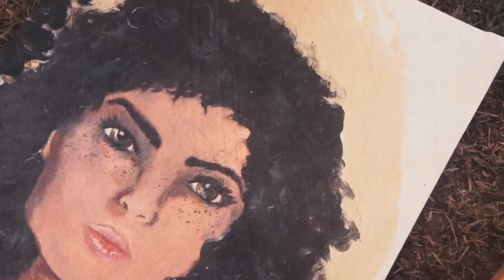Para Deep - Cold Shower, Mario Joy - Follow your dreams (Ben Bright remix)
Deephouse Playlist Mix made with Love by JHaps Records 8D Youtube Music Channel:
00:00:00  |  01. Para Deep - Cold Shower
00:04:02  |  02. Mario Joy - Follow your dreams (Ben Bright remix)

We have best of tropical deep house music like 'Para Deep Cold Shower' for chillout lounge or any summer day of your life. In this summer mix we have also 'Mario Joy Follow your dreams (Ben Bright remix)', a vocal song extracted from a Mega Hit compilation of vocal deephouse. Even if you run, study, read a book this vocal deephouse bass boosted '' song can make you have very happy devine feeling about life. Theese first four tracks from this summer mix can be best for car music also, on a long ride, in your holiday at the Ibiza beach. The fourth vocal song of the deep chillout playlist mix is '' and have a very sweet vocal and is in tropical deep house music style of 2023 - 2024. Sometimes there are bass boosted or electro house music in the playlist mix.